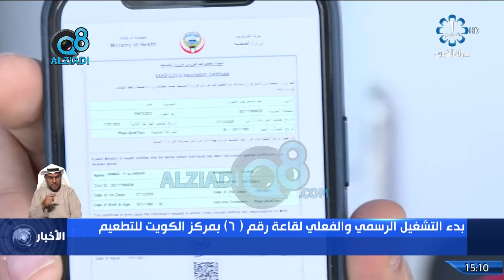بدء التشغيل الرسمي والفعلي لقاعة رقم (6) بمركز الكويت للتطعيم